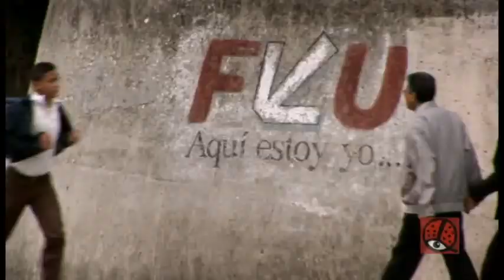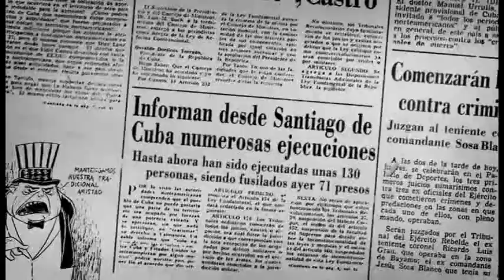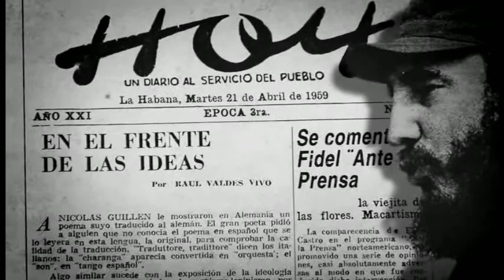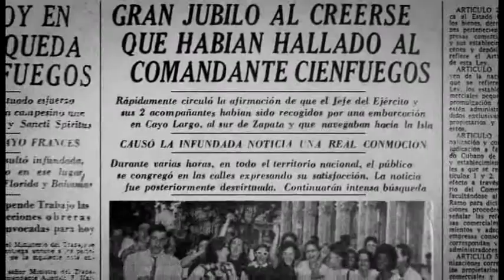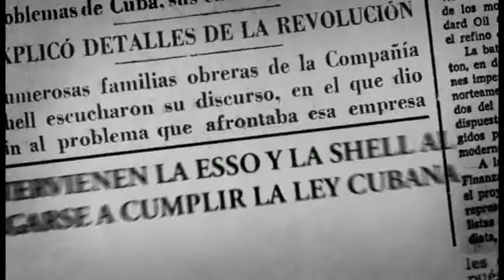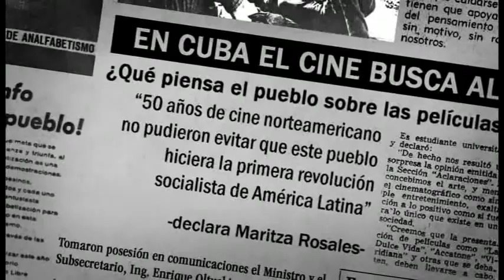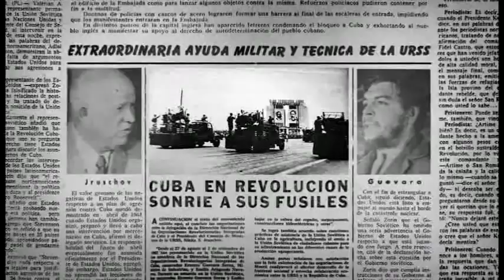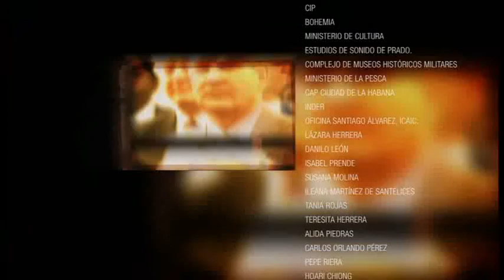Cuba Roja_Primer Capítulo